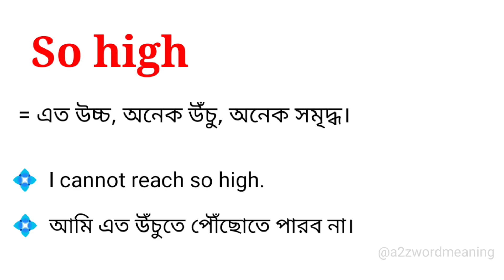So high meaning in bengali || So high এর বাংলা অর্থ কি ?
এই ভিডিওতে so high এর বাংলা অর্থ উদাহরণ সহকারে আলোচনা করা হয়েছে। আশা করি ভিডিওটি আপনাদের উপকারে আসবে।